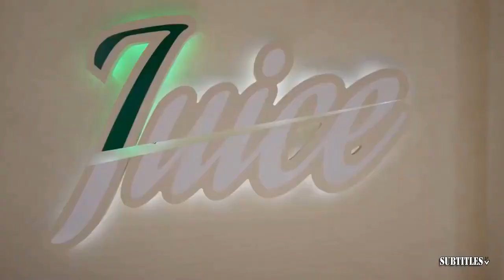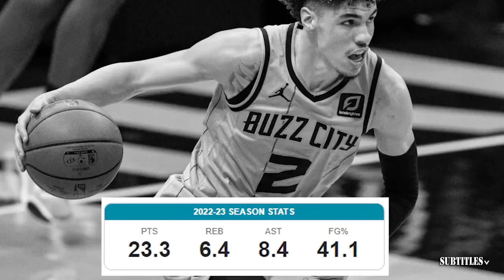UNDISPUTED | LSU players aren't 'evil' & how they play is not wrong or divisive - Skip rips LA Times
UNDISPUTED | LSU players aren't 'evil' & how they play is not wrong or divisive - Skip rips LA Times. Immerse yourself in a mesmerizing fusion of visuals and music showcased in this video compilation. Delve into the essence of each piece through thought-provoking subtitles, illuminating the most poignant moments. Express your appreciation by engaging with our content through likes and subscriptions to our channel! 🔥🎶📽️